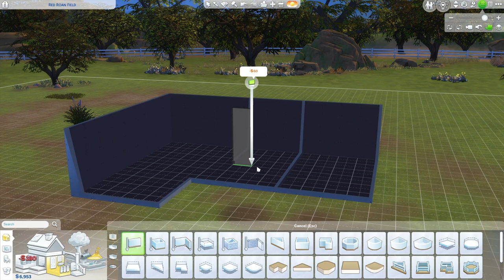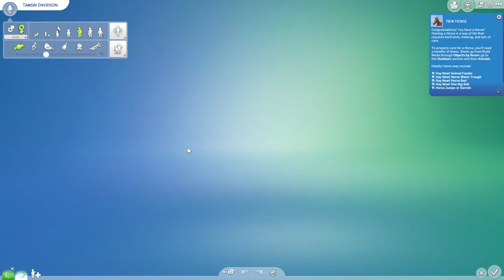Sims 4 gameplay. Horse Ranch. Part 1 - The Early Days. No talking.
Follow Tamsin as she begins her life as a rancher in Chestnut Ridge.